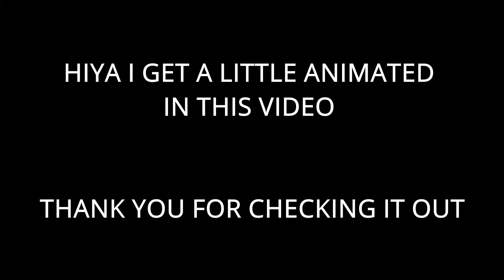Among the Sleep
its spooky time so that means spooky games